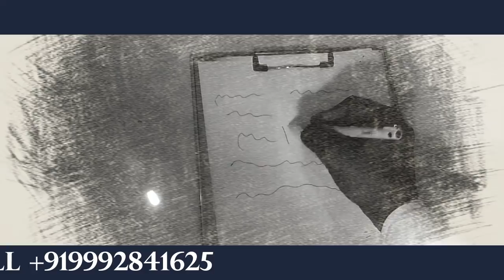पति वशीकरण सबसे शक्तिशाली - 100% काम नहीं तोह मुँह माँगा इनाम।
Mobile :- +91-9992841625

ये भी पढ़ेः रात को सोते समय पति-पत्नी ध्यान रखें ये 4 बातें, तो उम्र भर रहेगी मौज पहला उपायः पति-पत्नी वशीकरण मंत्र इस मंत्र का प्रयोग पति-पत्नी दोनों में कोई भी या कोई एक कर सकता है। इसके लिए आपको सिद्ध योग में निम्नलिखित मंत्र का 1100 .